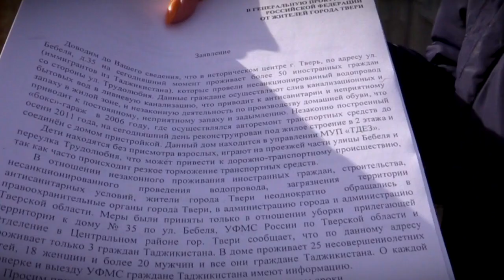Нарушения в период карантина